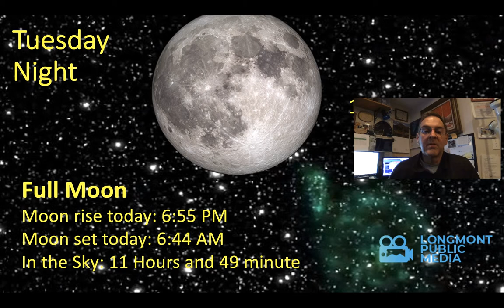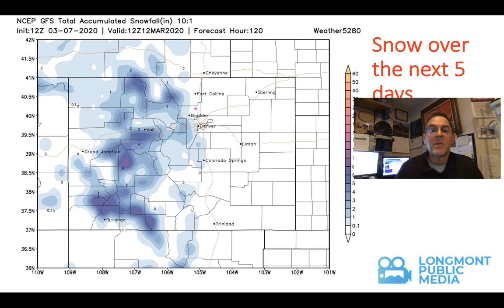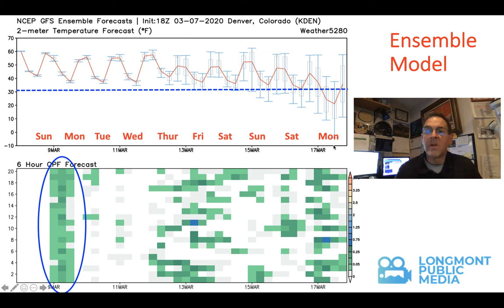Longmont Weather Forecast - March 8 to 11, 2020